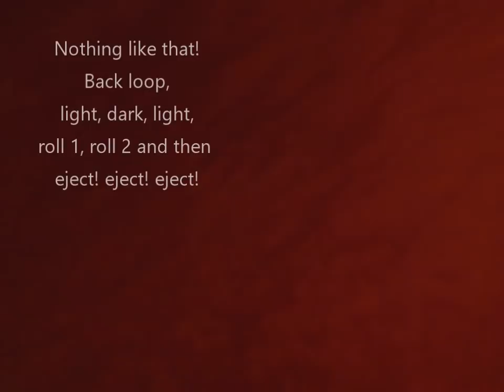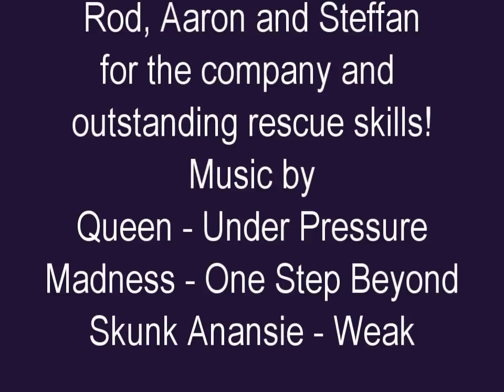Ripping my Envelope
Great Day on the Conwy.
We're all between swims!
Dropped my interval from 3 years to 30 minutes today!